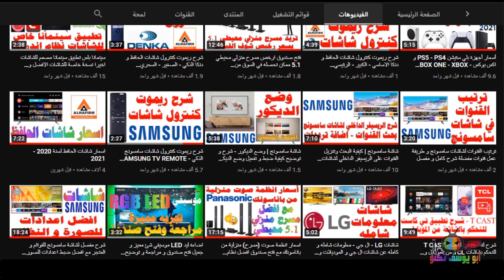درع اليوتيوب الفضي | درع 100 الف مشترك 😍 شكرا لكم ❤ + اخبار جديدة عن القناة و الفيديوهات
- رابط فيديو تثبيت افضل متصفح للشاشات السمارت - كيفية تثبيت جوجل كروم Google Chrome على الشاشات نظام اندرويد 2021

* رابط فيديو افضل برنامج تحكم بالشاشات الذكية نظام اندرويد عن طريق الموبايل -عرض محتوى و تحكم كامل و IPTV و غيرها تطبيق cetusplay - سيتوس بلاي

* رابط فيديو كيفية ارسال و تثبيت سينمانا و شبكتي و اي ملفات من الموبايل الى الشاشات الذكية نظام اندرويد مع الحلول
رابط فيديو شرح كامل لقوائم اعدادات شاشات نظام اندرويد 9 (TCL - سوني - هايسنس - توشيبا - دنكا - الحافظ سكاي ورث)

1- شرح ريموت كنترول شاشات TCL - تي سي ال الريموت السحري - الذكي - الصغير لموديلات 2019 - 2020

4- تحويل شاشات (تي سي ال - TCL - دنكا DENKA - الحافظ ALHAFIDH) الى التشغيل التلقائي بدون ريموت

6- طريقة ارسال الملفات و البرامج للشاشات الذكية و تثبيتها و اظهار البرامج المخفية مثل شاهد و سينمانا لشاشات TCL SONY SKYWORTH TV BOX و اية اجهزة تعمل بنظام اندرويد 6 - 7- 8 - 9

8- شرح كامل لاعدادات شاشات نظام اندرويد 8 (TCL - سوني - هايسنس - توشيبا - دنكا - الحافظ - كلاس برو)

9- افضل متجر تطبيقات للشاشات الذكية نظام اندرويد ANDROID TV - متجر ابتويد للشاشات APTOIDE TV APPS STORE

11- حل مشكلة البحث كتابة باللغة العربية في اليوتيوب للشاشات نظام اندرويد TCL SONY SKYWORTH DENKA

1- شرح عام لشاشة دنكا سمارت 4K HDR حجم 55 موديل DENKA SMART 4K HDR MODEL IGS 55UT2SLED و شاشة الحافظ :-

2- ما الفرق بين انواع الشاشات ؟ شرح تفاصيل الحجم و الدقة والوضوح الفرق بين SD و HD و FULL HD و UHD و4K

3- شرح مفصل لشاشة دنكا سمارت DENKA 4K HDR و شاشة الحافظ و لكافة اعدادات مع ضبط الاعدادات الأفضل

5- طريقة عرض شاشة الهاتف الموبايل على شاشة و تلفزيون دنكا DENKA سمارت (بالتعاون مع شركة دنكا)

8- طريقة عرض شاشة الموبايل على شاشةو تلفزيون دنكا DENKA و الحافظ و TCL و التحكم بالشاشة من الموبايل

9- طريقة عرض شاشة الموبايل على شاشة و تلفزيون دنكا DENKA و الحافظ و TCL لاسلكيا بالتعاون مع شركة دنكا

11- طريقة تنصيب و مشاهدة سينمانا و قنوات ايرثلنك و اي تطبيق اندرويد على الشاشات الذكية نظام اندرويد

- انستغرام ابو يوسف تكنو :-
abu_yousif_techno